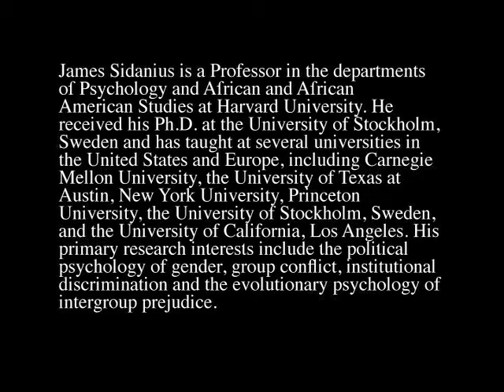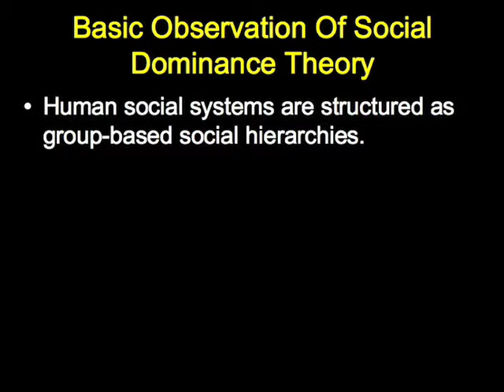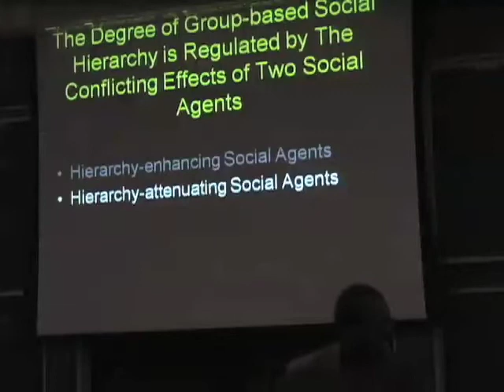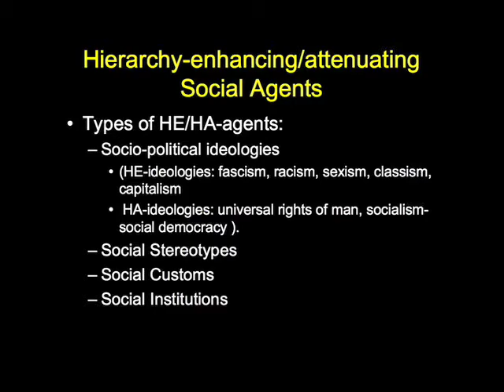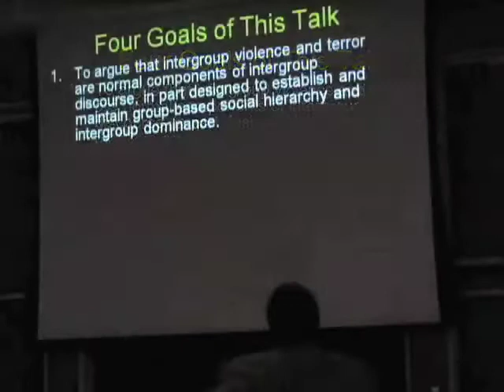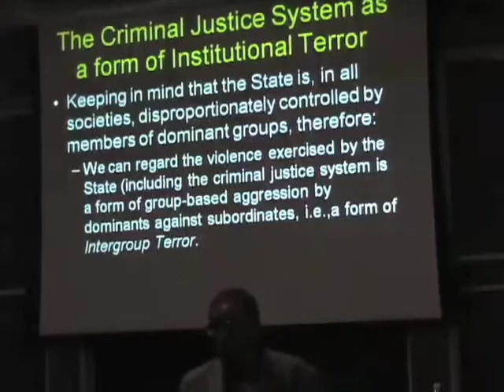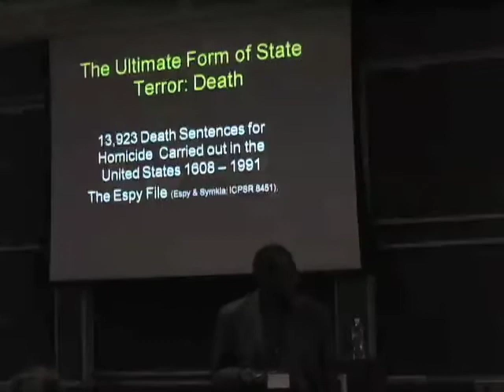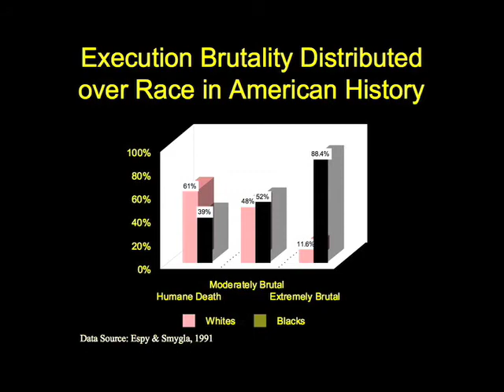Jim Sidanius- Under Color of Authority- Part 1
Jim Sidanius's presentation from the 2008 Project on Law and Mind Sciences (PLMS) Conference.

"While instances of inter-communal violence and genocide are obvious and immensely tragic, what is not as readily appreciated is the widespread extent and ferocity of the intergroup violence that is channeled through legal and criminal justice systems.  Given the fact that the legal and criminal justice systems are disproportionately controlled by members of dominant rather than subordinate social groups, social dominance theory argues that a substantial portion of the output of the criminal justice system can be seen as a form of intergroup violence, the function of which is to maintain the structural integrity of group-based social hierarchy."

For more speaker videos and to find out more about this year's conference, please visit the PLMS website.